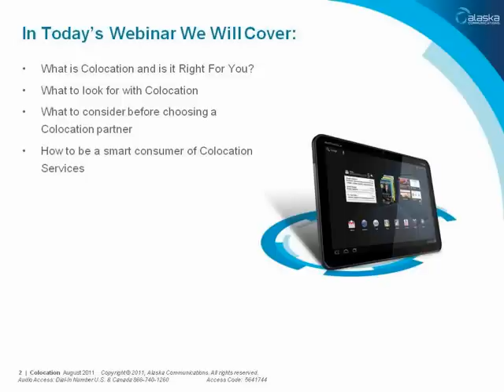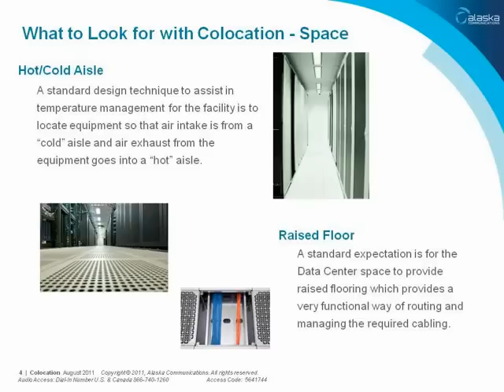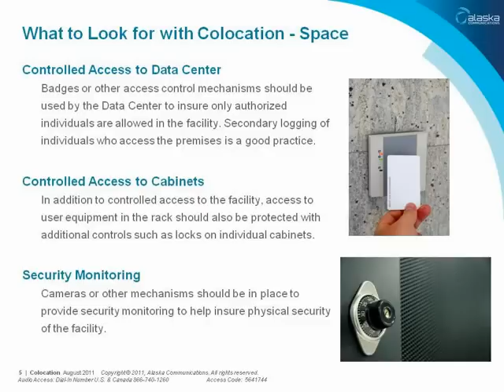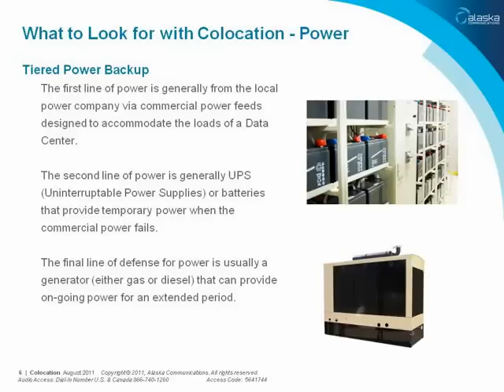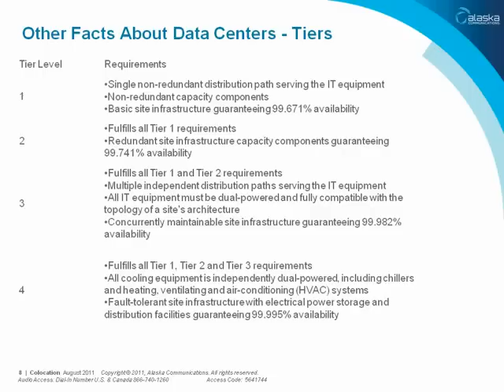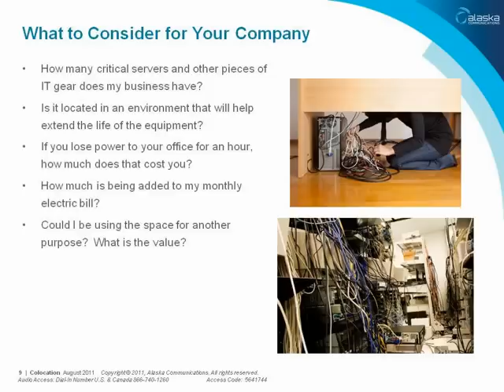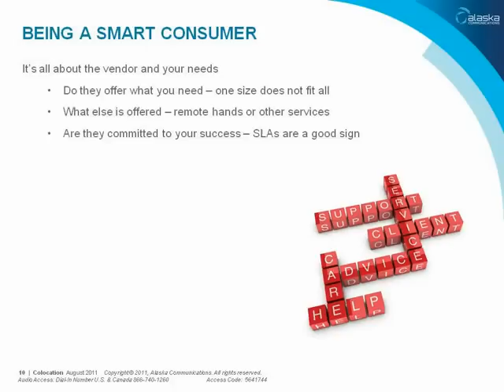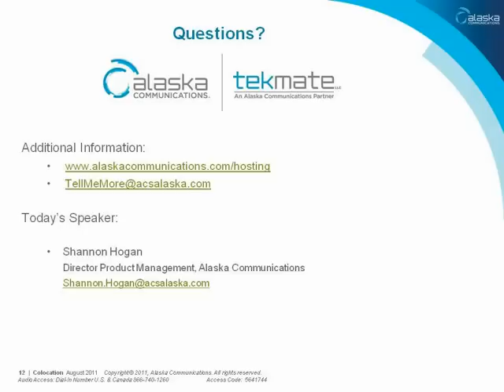Webinar: What is Colocation and is it Right for You?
30 Minute Webinar presented by Shannon Hogan - Director Product Management of Alaska Communications.

Webinar Topics:
- What is Colocation and is it Right for You?
- What to look for with Colocation
- What to consider before choosing a Colocation partner
- How to be a smart consumer of Colocation Services